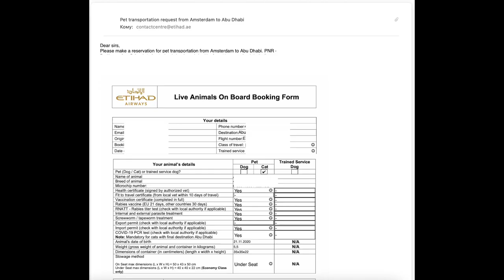How to move with the cat to Dubai HD 1080p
Our story how we moved from Amsterdam to Dubai with our cat. It was now easy, there was a lot of documents for our cat, pet transportation request for different air companies. We found only one option - is to fly to Abu Dhabi with Etihad, because this is only air company who allows to bring pets into cabin.